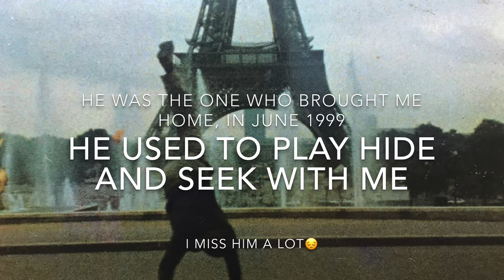Best cat ever! Tribute to my charming 21year old Siamese cat Pepe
My lovely pet. My best friend. Family member. Believe in their longevity as long as you make them part of your life with healthy diet. About cats  of the world, longest living cats around the globe.
This is the tribute to my lovely charming Siamese cat named Pepe. He tells the story about himself, his lifestyle and the story of his owners. This tribute is made as a celebration to his longevity. Pepe has never been vaccinated! He never went to vet except for nail trimming.